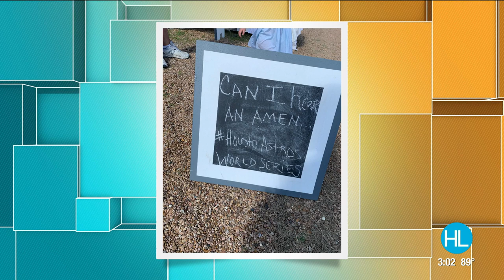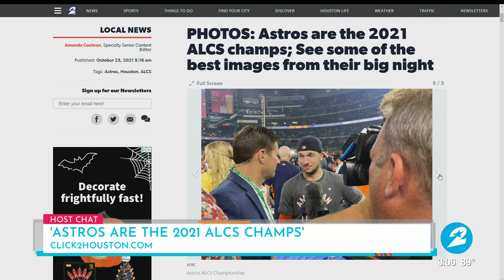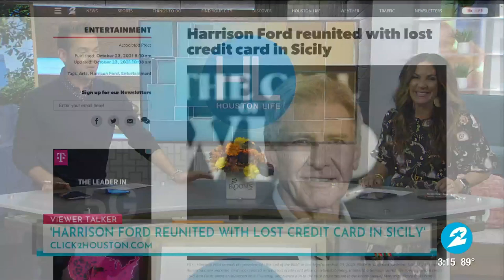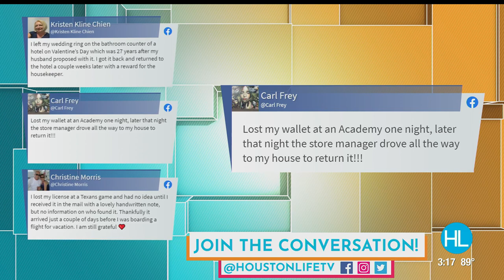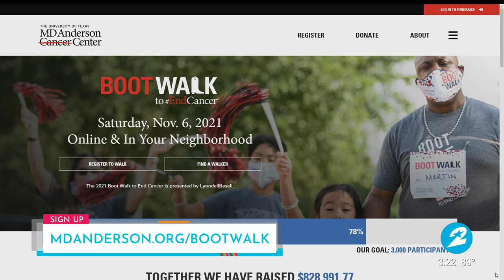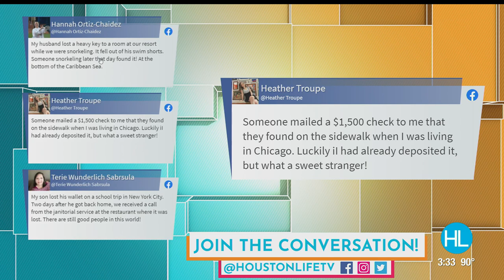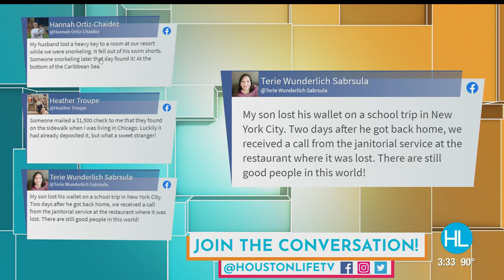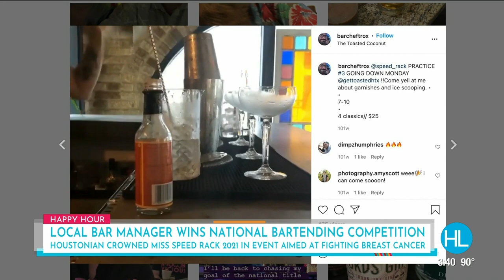HOUSTON LIFE: October 25, 2021